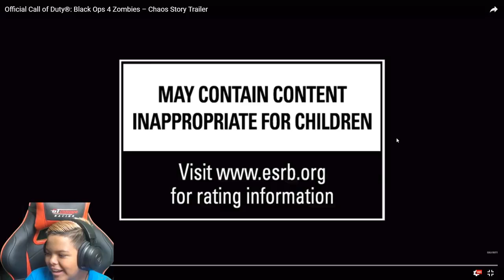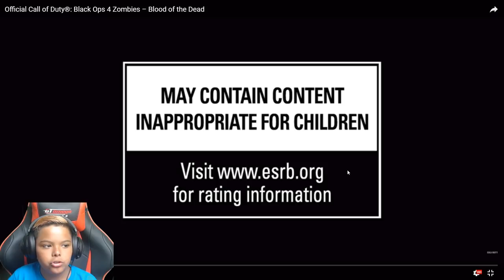BLACK OPS 4 BLOOD OF THE DEAD AND CHAOS STORY REACTIONS *EPIC*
GeForce GTX 1070
Intel Core i7770000k
16GB RAM

Rolly Entertainment
20929 Ventura Blvd. Ste 47495